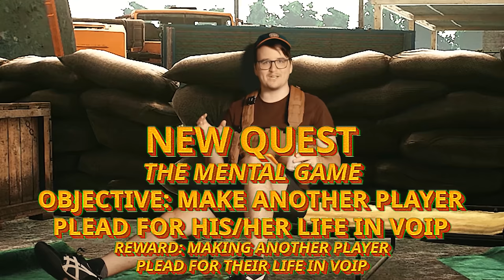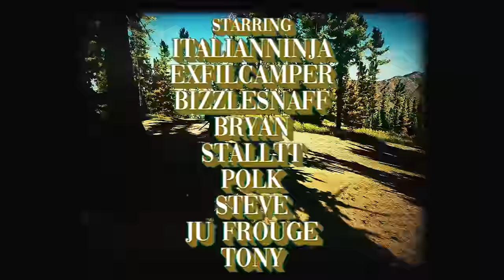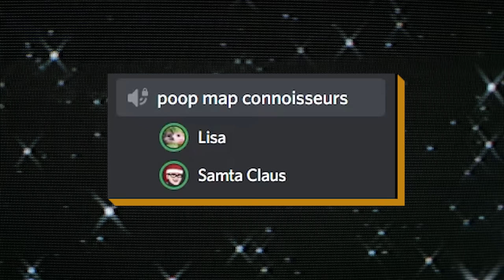I Made You A Quest in Tarkov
👏Twitch STREAMING 7/1 9AM EST

👏SEND ME MAIL:
1400 Village Square Blvd

👏Starring:
 @Exfil Camper